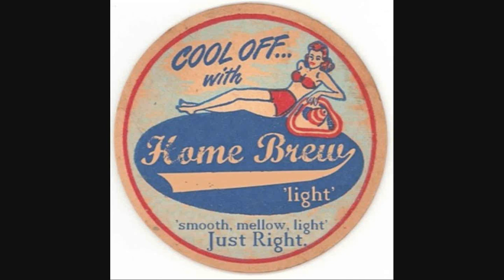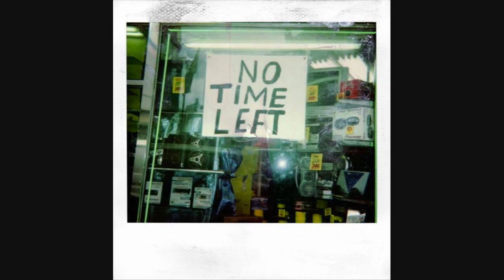NEW Home Brew - Saturday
Jush a Funny Movie i put toghether from Home Brews Song SATURDAY..lol